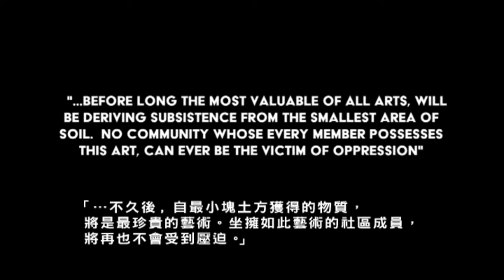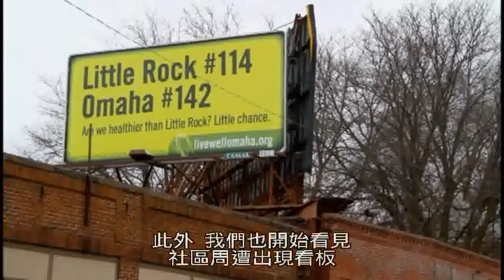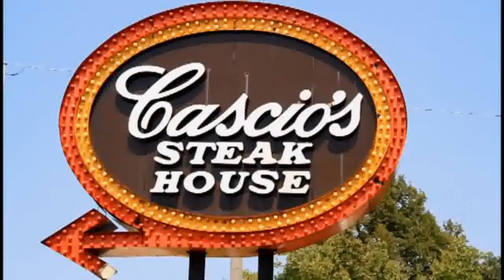城市農圃（都市的發展與省思系列）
★波特蘭電影節入圍
★阿姆斯特丹美食電影節入圍

城市農圃，不僅要讓大家都可取得食物，提供食物的系統內也必須存在著「食物正義」：每個人都有權利取得健康平價且文化適宜的食物！無論是垂直農耕、屋頂農園、行動園圃，不同城市、不同社群，各有不同方法，但大家共享同一目標：改善生活與健康，就地種植，提供新鮮食物。